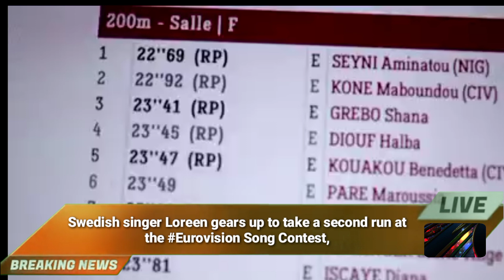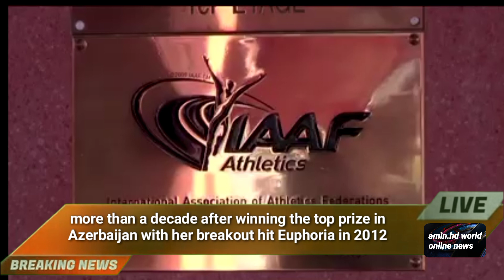Swedish singer Loreen gears up to take a second run at the Eurovision Song Contest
Swedish singer Loreen gears up to take a second run at the Eurovision Song Contest, more than a decade after winning the top prize in Azerbaijan with her breakout hit Euphoria in 2012